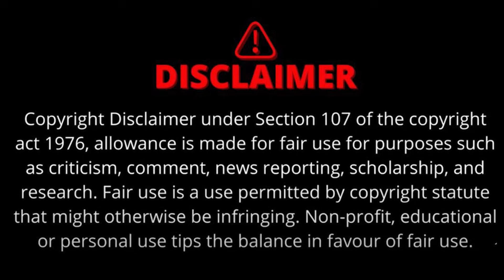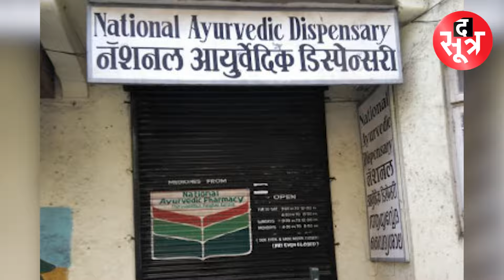MPPSC कब करोगे इन 600 पदों पर भर्तियां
एक तरफ तो मप्र लोक सेवा आयोग की भर्ती परीक्षाएं लगातार विवादों में रहती हैं।हालात तो ऐसे हो गए हैं कि समय पर अब नियुक्ति मिल जाए यही बहुत बड़ी बात है। लेकिन दूसरी तरफ प्रदेश में उन सरकारी विभागों में हालात बिगड़ने लगे हैं जिनकी भर्तियां मप्र लोक सेवा आयोग के जरिए होती हैं।
sarkari naukari , government job , thesootr , mppsc ,